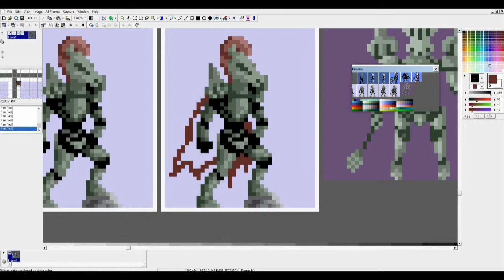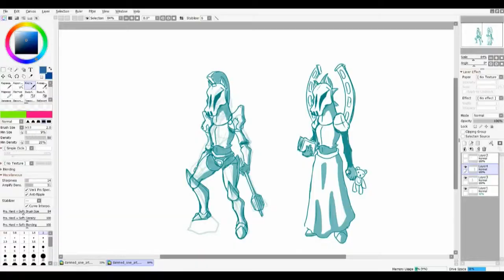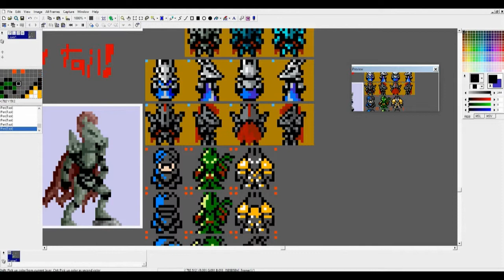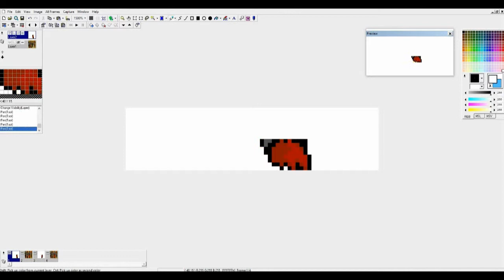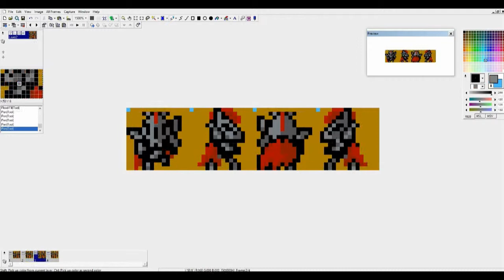random drawings [pixel-art :: nes-like] Lord :: Horse